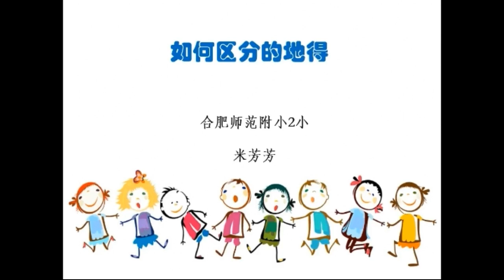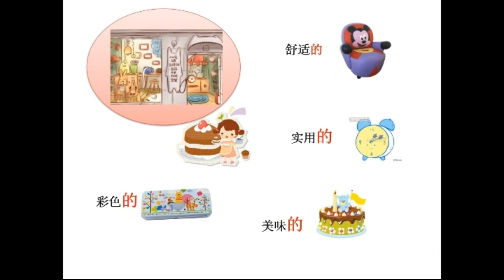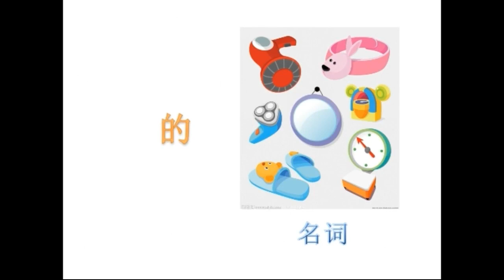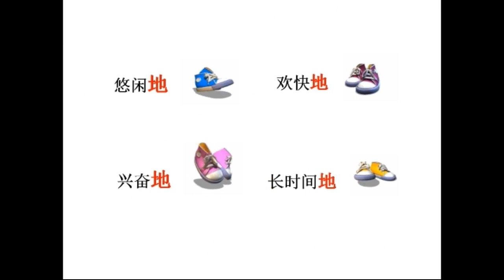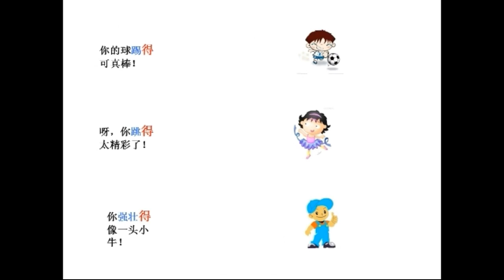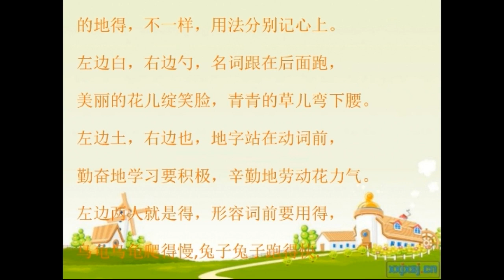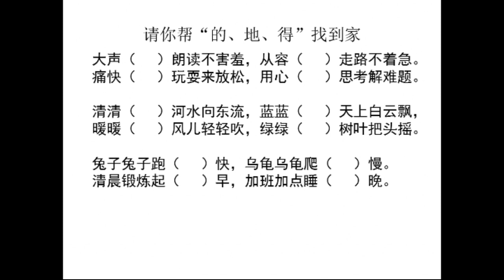小学语文微课《如何区分的地得》